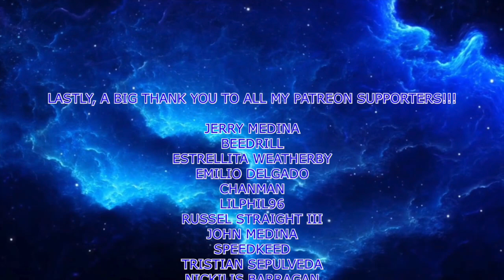Zelda: The Sealed Palace - ROM HACK - PT. 26 - ADVENTURERULER PLAYS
Beedrill
Jerry Medina
Estrellita Weatherby
Emilio Delgado
Chanman
LilPhil96
Russell Straight III
Trace
John Medina
Speedkeed
Tristian Sepulveda
Chanman
Nickilis Barragan
John Medina Jr
SageGang
Lux Legend